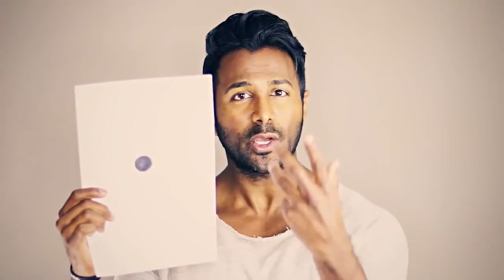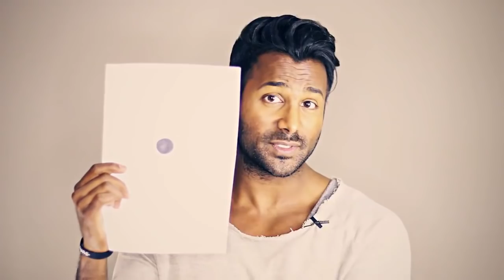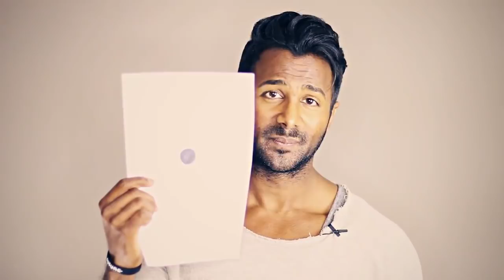HÖR AUF DAS SCHLECHTE ZU SEHEN!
▶︎ Wie du vielleicht mitbekommen hast, ist mein neues Hörbuch erschienen und ich würde mich sehr über deine Unterstützung freuen 🙏🏿🍀
Darin beantworte ich viele Fragen, die dir auf dem Herzen liegen.

Gib mir ein Zeichen, wenn es Dir gefallen hat.